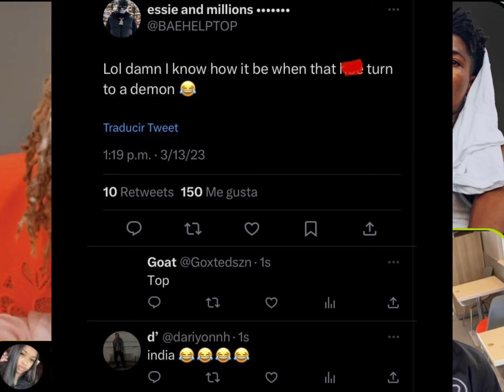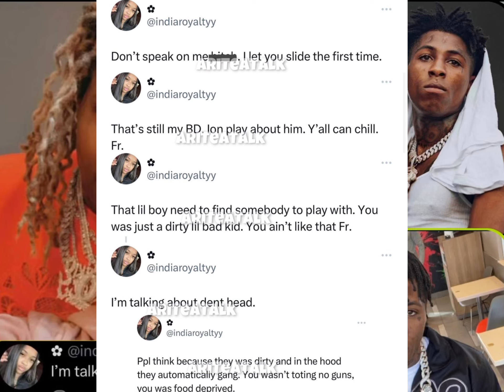Lil Durk BM India Goes Off On NBA YoungBoy & Calls Him “DentHead”😳 + YB responds To Her😱